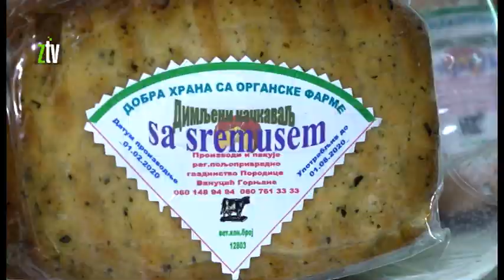Proizvodnja dimljenog kačkavalja Gornjane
U podnožju Velikog Krša, u Gornjanu kod Bora Seka Vanucić pravi jedan od najpoznatijih specijaliteta u ovom kraju. Reč je o dimljenom kačkavalju koji je veoma tražen u lokalnim hotelima i restoranima. Za sada se pokazalo da je ovo dobar porodični biznis jer su Vanucići zadovoljni zaradom.